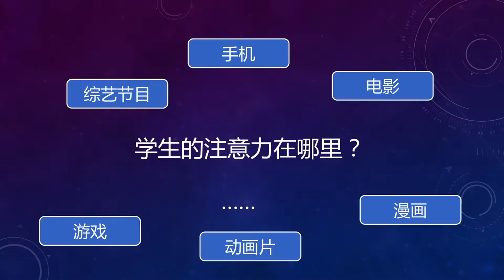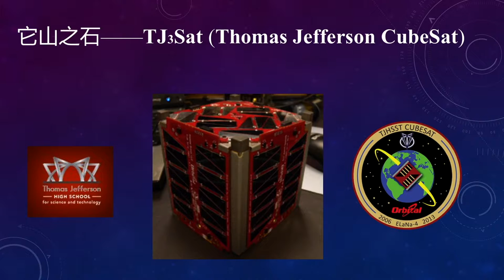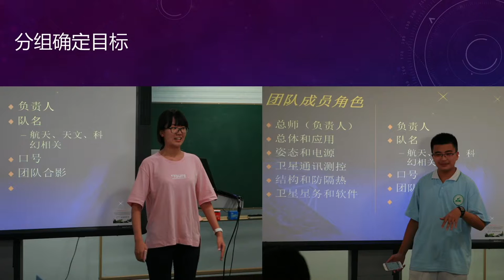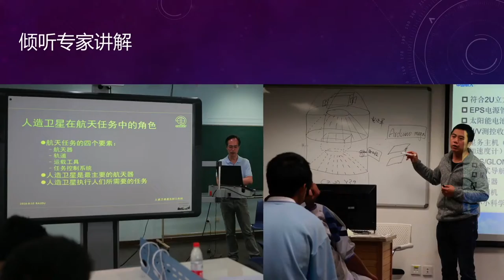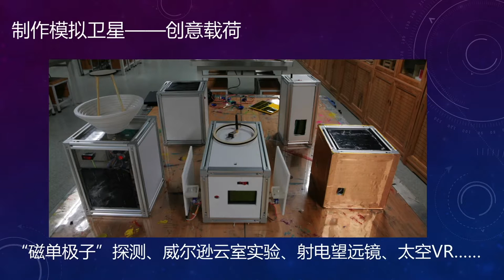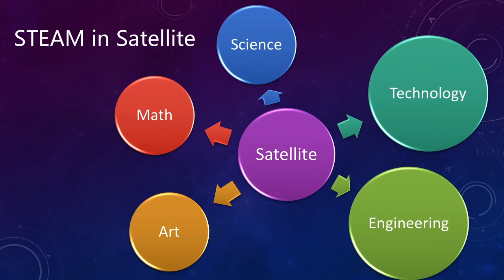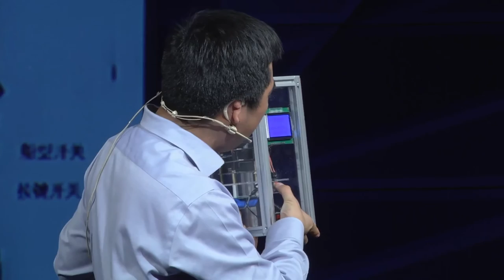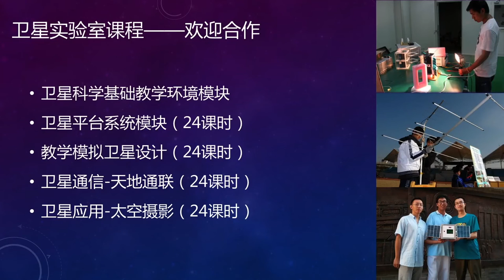16 years old, making satellite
China Aerospace International Exchange Center engineers Geng Sai Meng, tells you about China's first science small satellite made by high school students.

Speaker: Geng Sai Meng
Technical Director of Science & Education Department of China Aerospace International Exchange Center
Satellite software system expert